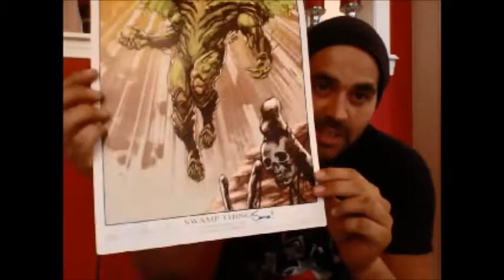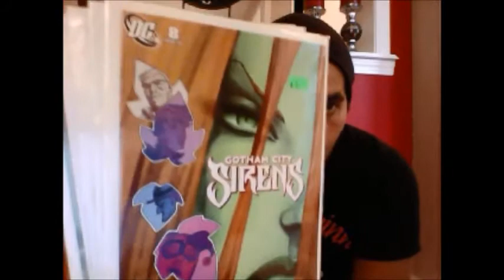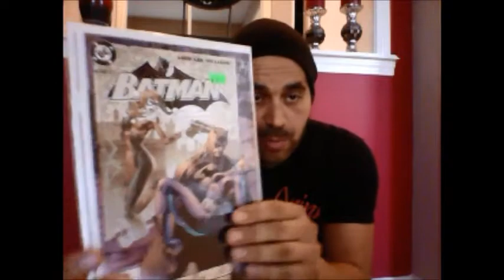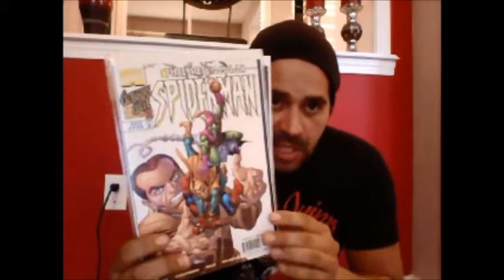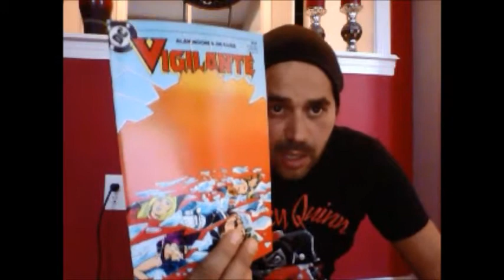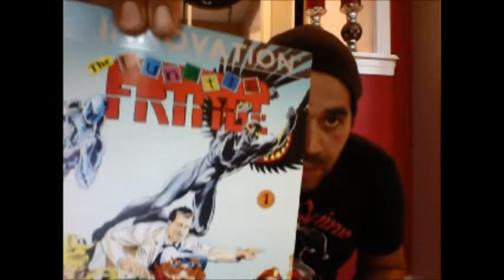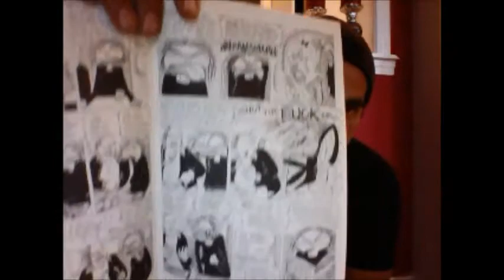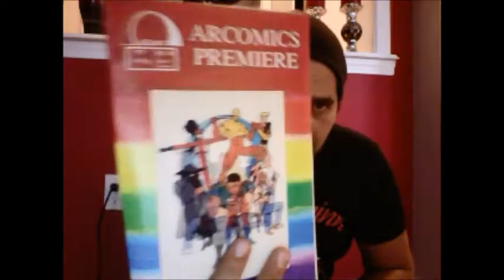Hamilton Comic Con Haul 2014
These books are called comics.